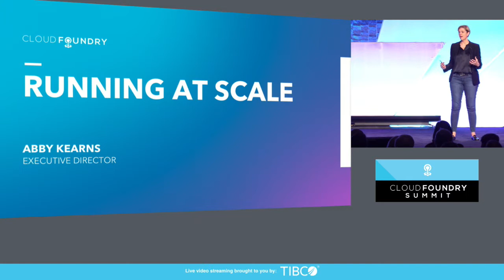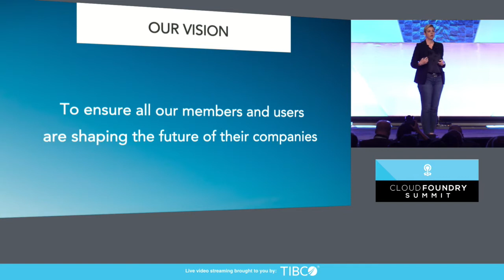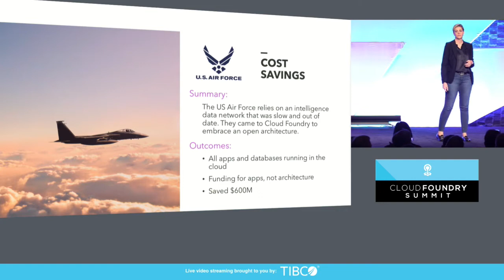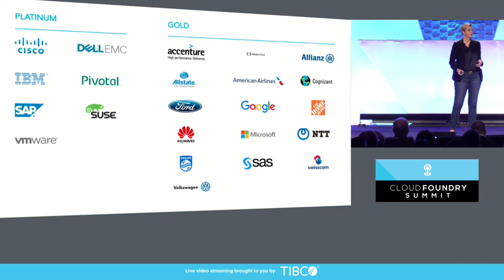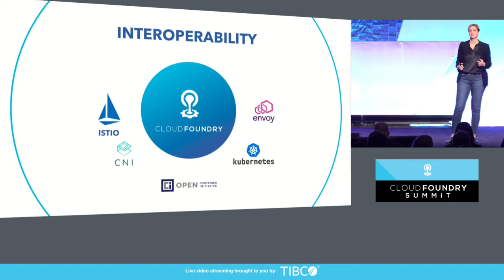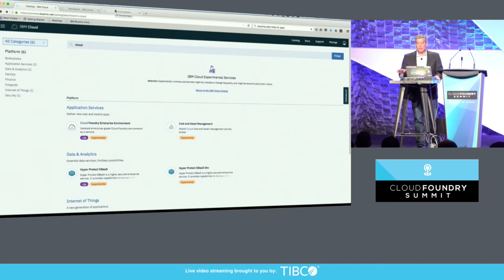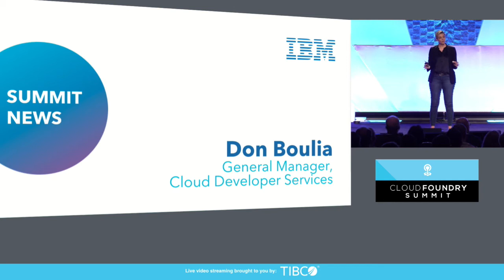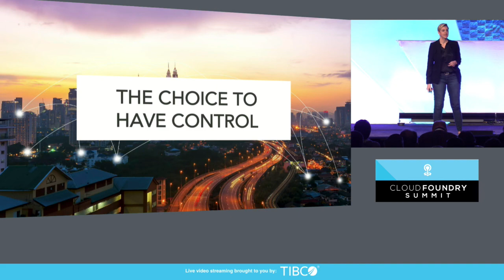Keynote: Abby Kearns, Executive Director, Cloud Foundry Foundation